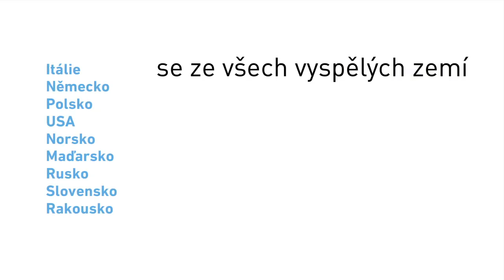Víte, že... aneb je opravdu každý čtvrtý žák pologramotný?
První video ze série „Víte, že...", kterou pro EDUin připravilo občanské sdružení KVAS, pojmenovává problémy žáků se čtenářskou a matematickou gramotností.